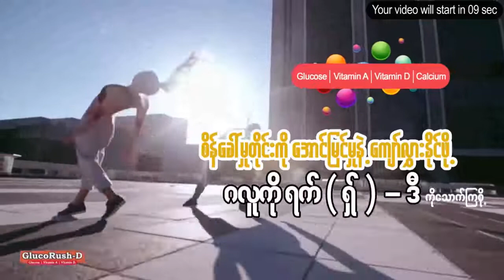“ကျွန်မချစ်သော” စာအုပ်ကို အမာခံပရိသတ်၁၀ဦးဆီ လက်ဆောင်ပေးမယ့် မိုးဟေကို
ဇွန် - ၄၊၂၀၂၀

မိုးဟေကိုက သူ့ရဲ့ အမာခံပရိသတ်တွေထဲက ၁၀ဦးကို ရွေးချယ်ပြီး လက်ဆောင်ပေးသွားမယ်လို့ ပရိသတ်တွေကို ဖွင့်ဟလာပါတယ်။

ပေးမယ့်လက်ဆောင်ကတော့ ၂၀၁၆ ခုနှစ်တုန်းက ဘဝရဲ့ အမှတ်တရအဖြစ် ထွက်ခဲ့တဲ့ “ကျွန်မချစ်သော”Limited Edition စာအုပ်ပေါ်မှာ ကိုယ်တိုင်လက်မှတ်ထိုးပေးပြီး အရောက်ပို့ပေးသွားမှာပါ။

ဒီအစီအစဉ်အတွက် ပရိသတ်တွေက သူ့ရဲ့ Top Fan ဖြစ်ဖို့လိုအပ်ပြီး လာမယ့် ဇွန် ၉ ရက်နေ့၊ ညနေ ၆နာရီမှာ သူ့ရဲ့ Page ကနေ Live လွှင့်ပြီး မဲနှိုက်ရွေးချယ်ပေးမှာဖြစ်ပါတယ်။

ဒါက ပရိသတ်တွေနဲ့သူရဲ့ကြားမှာ အမှတ်တရတစ်ခုအဖြစ် စီစဉ်တာဖြစ်ပြီး လာမယ့် ၉ရက်နေ့အတွက် ရင်ခုန်မျှော်လင့်နေတယ်လို့ မိုးဟေကို ဖွင့်ဟလာပါတယ်။

သတင်း - အေးမြတ်